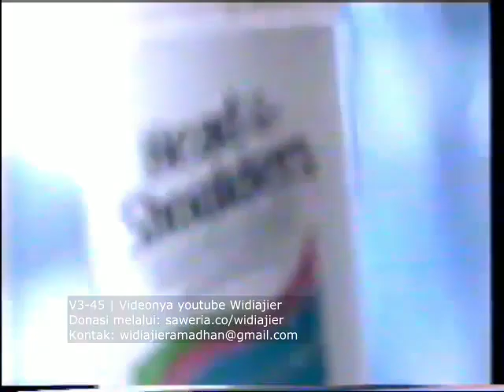Head & Shoulders Menthol "Heat / Photographer" 30s - Indonesia, 1998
widiajier